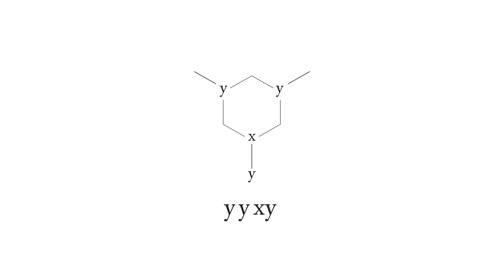LOOY yyxy cung cấp một bản xem trước với clip nổi bật cho 'Beauty & The Beat'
Xem phim hàn quốc tại ( dramastyle.com website)

Mua vật dụng thần tượng ( dootastyle.com website)

Cập nhập tin tức thần tượng ( askkpop.com website